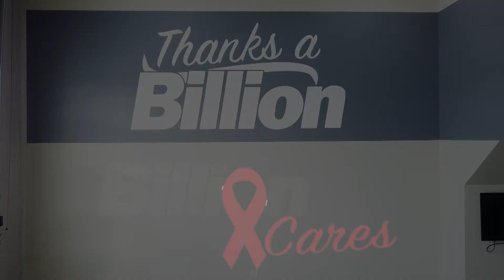Billion Cares 1